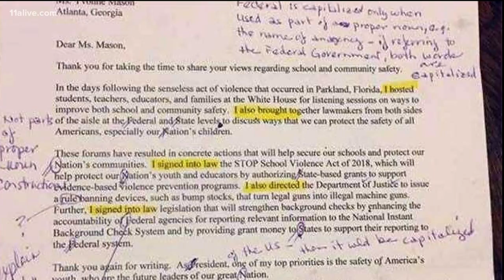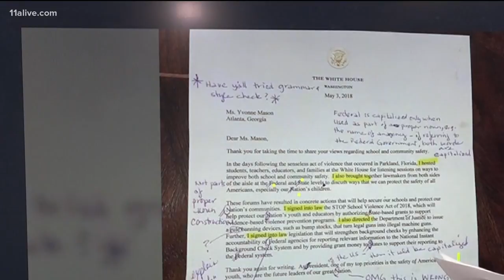Retired teacher corrected White House letter talks to 11Alive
She lives right here in Atlanta, and talked to our Kaitlyn Ross about why she wanted to fix it!